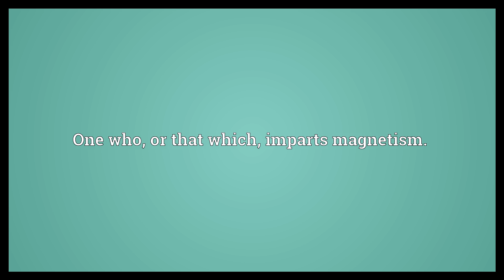Magnetizer Meaning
Video shows what magnetizer means. One who, or that which, imparts magnetism..  Magnetizer Meaning. How to pronounce, definition audio dictionary. How to say magnetizer. Powered by MaryTTS, Wiktionary